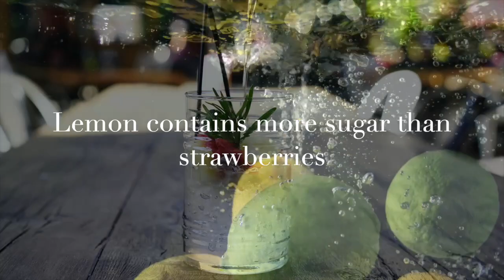did you know that cats sleep more than half of their lives?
Hi all! on this channel you will find a lot of facts and information about our planet, its inhabitants, people and professions, cities and countries, five different facts about everything in the world! it will be interesting! don't forget to subscribe and like!